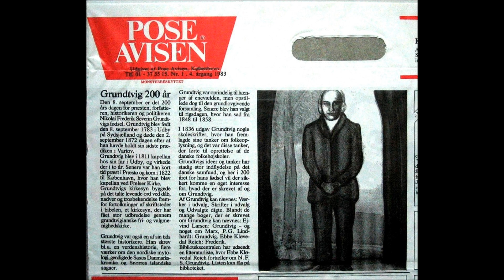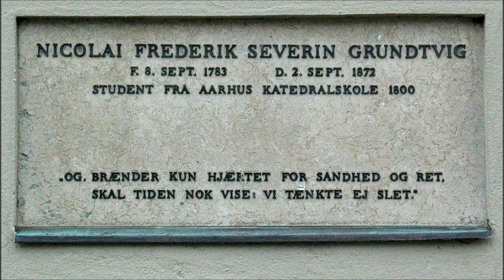Jeg kender et land - O kristelighed - De levendes land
Grundtvig skrev teksten, andre lavede melodierne. Dette er en slags potpourri over (næsten) den samme salmesang i adskillige udgaver.